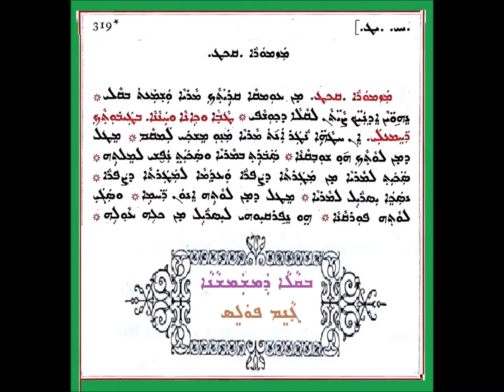Mazmora D Holalai D Hathubshabai Ahrayai: Min Aomqa Qraithakh D Ahrayai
مزمورا دهولالى للآحاد الدحرايى: من عومقا قريثاخ بصوت الشماس غانم بولس
ܡܙܡܘܪܐ ܕܗܘܠܠܐ ܕܚܕܒܫܒܐ ܐܚܪܝܐ ̣ ܡܢ ܥܘܡܩܐ ܩܪܝܬܟ
ܒܩܠܐ ܕܡܫܡܫܢܐ ܓܐܢܡ ܦܘܠܣ